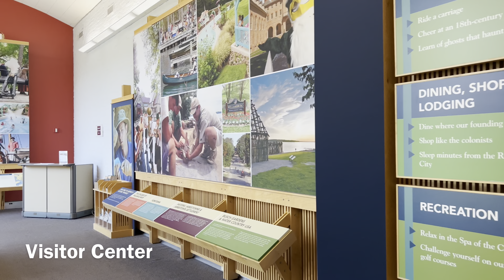Drive to Williamsburg Virginia